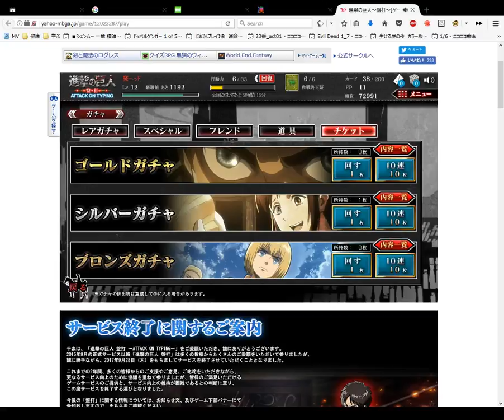Attack on Titan Card Opening Silver